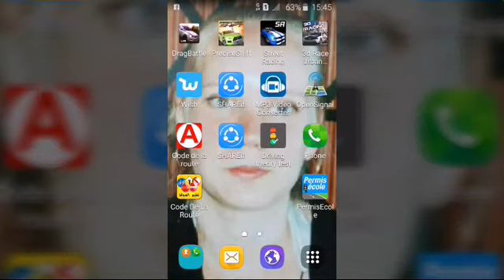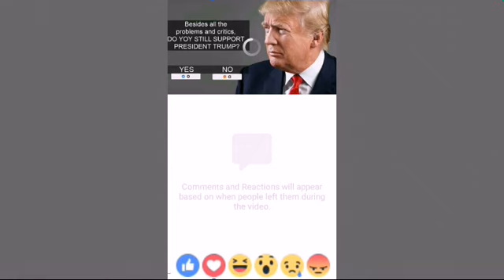Youkass bogoss Rihanna 200001 live trump usa.